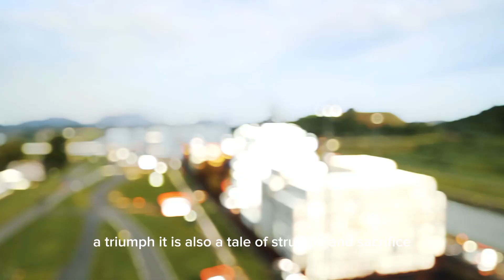U.S. SHUT DOWN the Panama Canal After This Happened – Before It's Too Late!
The Panama Canal—a marvel of human engineering and ambition—has reshaped global trade since its opening in 1914. This 50-mile waterway connects the Atlantic and Pacific Oceans, slashing shipping times and revolutionizing maritime commerce. But its story is one of both triumph and tragedy. Thousands perished battling malaria, yellow fever, and treacherous landslides, yet against all odds, the canal was built.

From the strategic vision of Theodore Roosevelt to its historic handover to Panama in 1999, the canal has played a crucial role in geopolitics and trade. With the rise of Post-Panamax vessels and climate change challenges, the canal continues to evolve, ensuring its place as a vital artery of global commerce.

Join us as we uncover the history, engineering marvels, and future challenges of the Panama Canal—a testament to human ingenuity and perseverance!